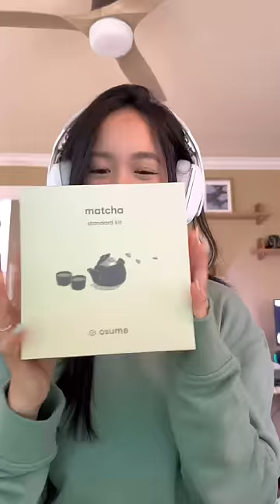cozy matcha keyboard build🍃🍵⌨️ | mode sonnet & osume matcha keycaps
let’s build my cozy matcha keyboard 🍃🍵⌨️

• Gateron North Pole switches 🧊❄️

desk setup details:
@cozyleigh.studios matcha desk mat 🍵🍃

@osumekeys keycap sale is live tonight 10PM EST! so exciting ☺️